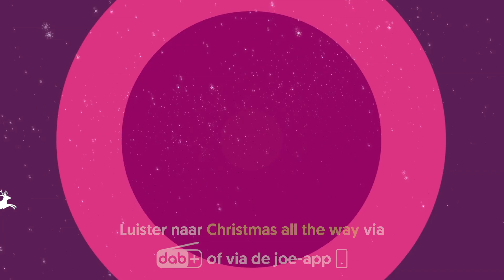BOBBY - Twelve Days of Christmas (live in het Joe Christmas House)